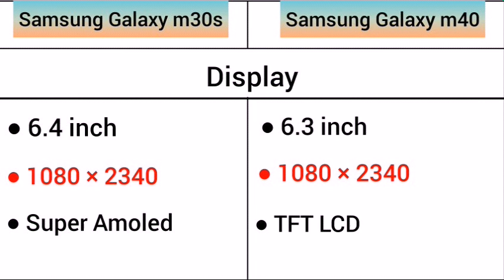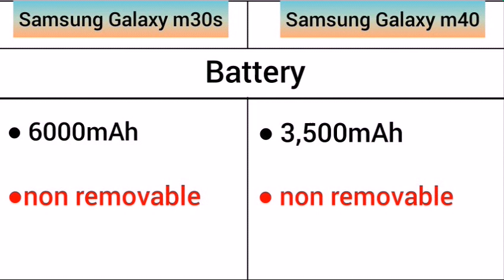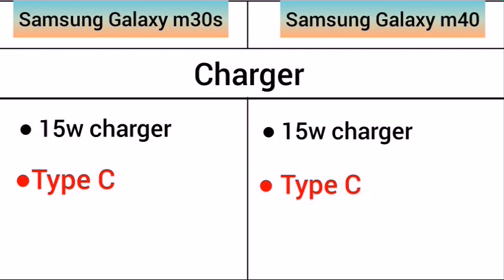Samsung Galaxy m30s Vs Samsung Galaxy m40 me comparison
4GB / 64GB - 13,999/-

6GB / 128GB - 16,999/-

6GB / 128GB - 19,990/-